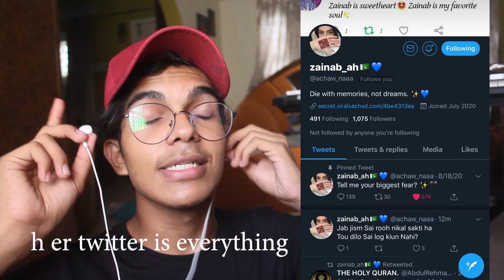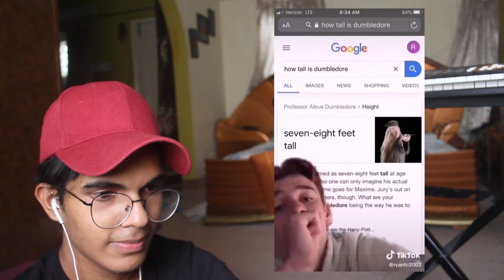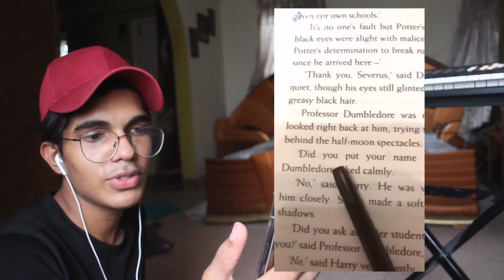Reacting To Tiktoks About Harry Potter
if you didnt understand   check out the videos here ,,,

plz subscribeeee bhaeeeeeeeeeeeeeeee